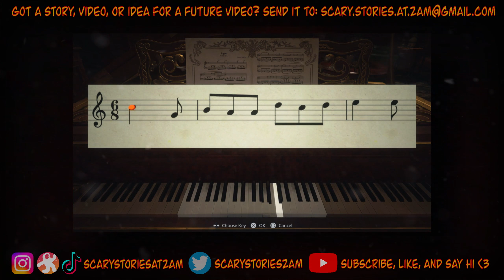Disturbing Christmas Tree Horror STORIES | Scary Stories At 2AM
Scary Stories At 2AM is a new channel aiming to narrate true scary stories and news from around the internet. Sit back and relax, or throw it on in the background while you game.